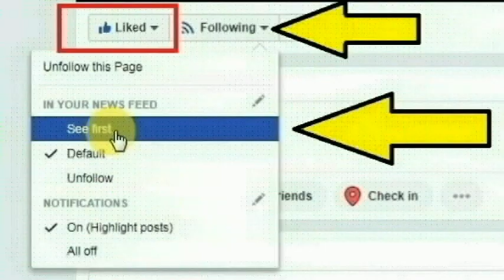டாக்டருமா?? அதிர்ச்சியில் மக்கள் தொடங்கியது ஏடிஜிபி ரவி நடவடிக்கை | ADGP Ravi